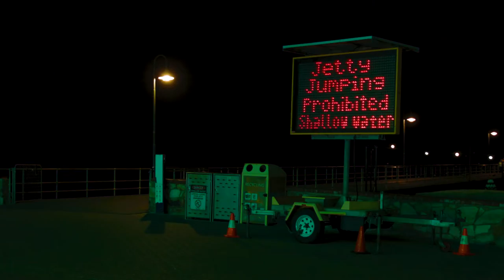BMPCC 18 35mm Glenelg 5Feb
No Sound
Test Shoot
Glenelg BMPCC 18-35mm
Night Time
With Colour Grade